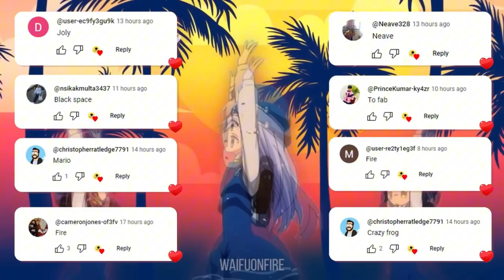GUESS MEME & WHO'S SINGING 🎤🎵🔥 Kamala Harris, Deadpool, Gegagedigedagedago, Shin Sonic, Zookeeper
In this guess the song quiz, you have to guess who is dancing ft. Wednesday, Salish Matter, Jordan Matter,payton delu,Jazzy Skye,Disney princess, royalty family,mrbeast,That Girl Lay Lay, Skibidi Dom Dom Yes Yes,spider man across the spider verse,the little mermaid,Elemental,The Super Mario Bros. Movie,barbie...!